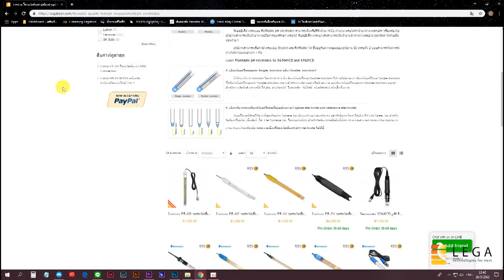Lutron PE-03 โพรบวัดพีเอช | BNC Connection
Timecodes
0:00 Intro Lutron PE-03 โพรบวัดพีเอช
0:17 รายละเอียดโพรบวัดพีเอช Lutron PE-03
0:25 BNC Connection
0:41 ตัวอย่างการใช้งานโพรบวัดพีเอช Lutron PE-03

โพรบวัดพีเอชรุ่นประหยัดสำหรับงานวัดทั่วไป
ช่วงการวัดค่า 1 ถึง 13 pH
เหมาะสำหรับการใช้งานทั่วไป, ในห้องทดลอง และอื่น ๆ
การเชื่อมต่อแบบ BNC, สายโพรบยาว 760 mm
รูปแบบ: Single Junction
ขนาด: ø12.3 x 160 mm

1/28 อาคารบางนาธานี ชั้น 14 เอ ซอยบางนา-ตราด 34 ถนนบางนา-ตราด แขวงบางนา เขตบางนา กรุงเทพฯ 10260